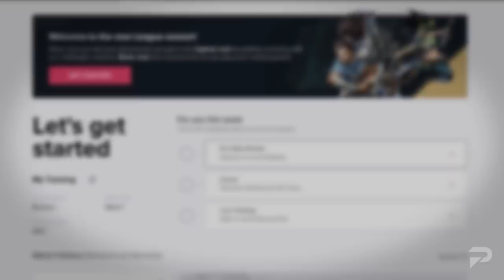TOP 3 MAINS For EVERY ROLE on Patch 12.12 - League of Legends Season 12